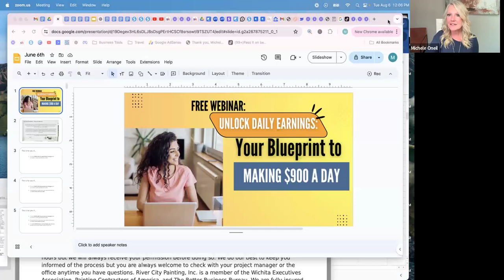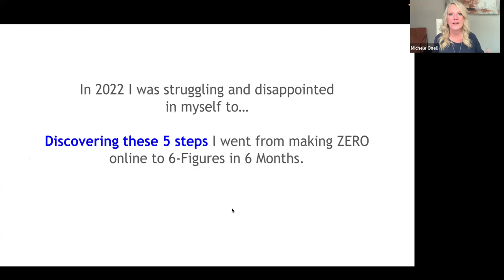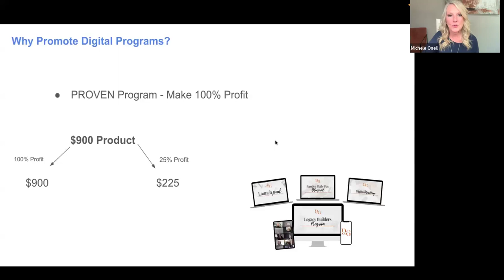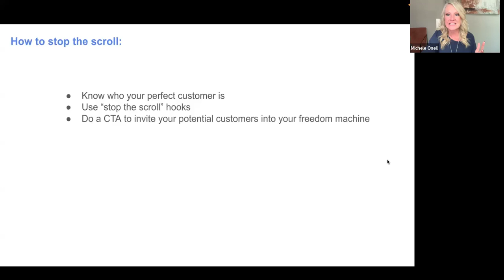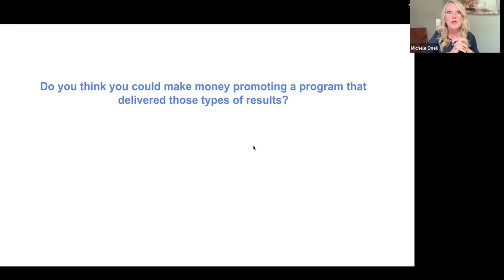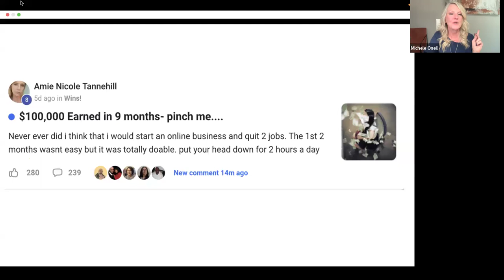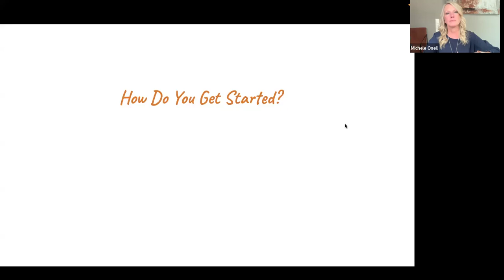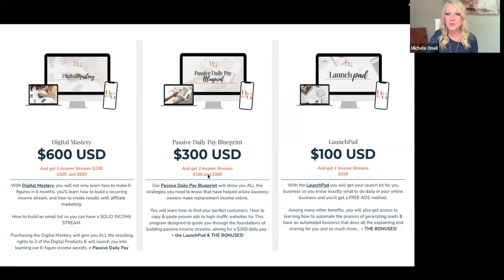Your Blueprint to Making $900 A Day!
Aug 6th Webinar
Unlock Daily Earnings!